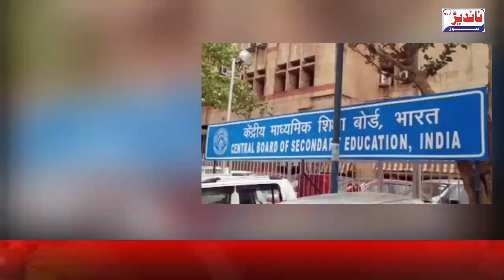CBSE | 10th,12th Ke Exam Canceled | CBSE 10th, 12th Exams नहीं होंगे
CBSE | 10th,12th Ke Exam Canceled | CBSE 10th, 12th Exams नहीं होंगेCBSE | 10th,12th Ke Exam Canceled